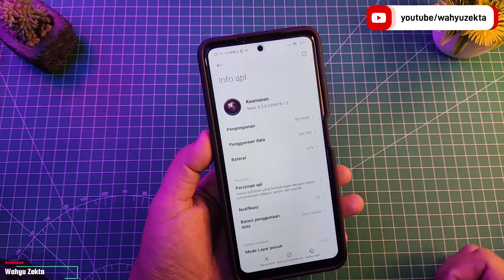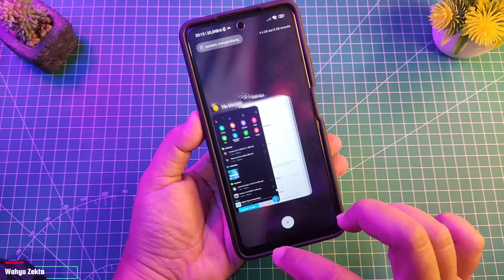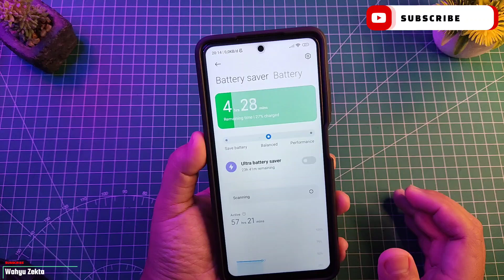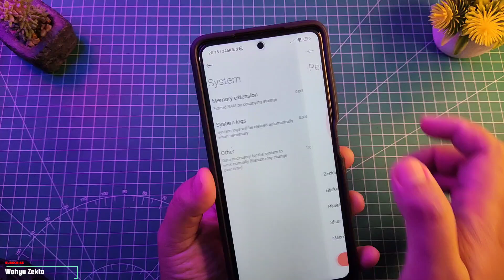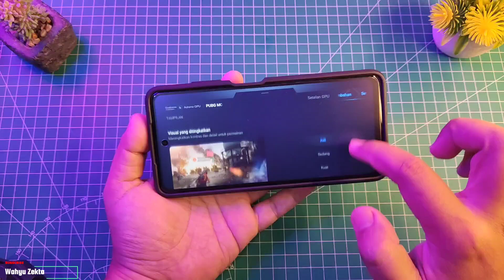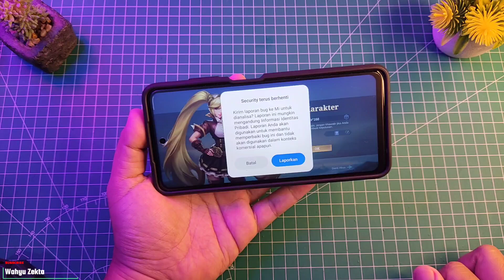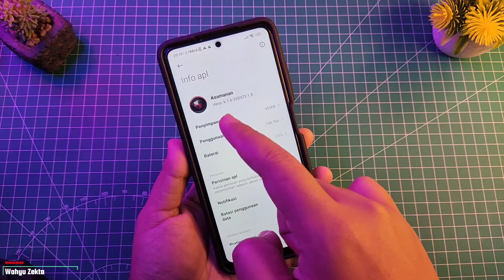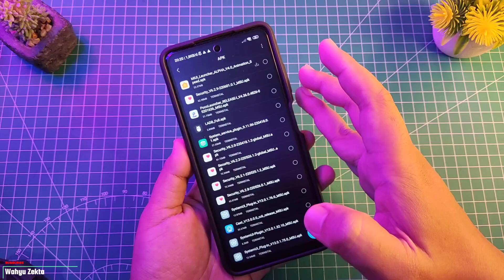UPDATE TERBARU!! SECURITY VERSI 6.3.3 NEW GAME TURBO NEW FITUR!! APAKAH STABIL?!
Security Terbaru Versi 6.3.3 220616 Apakah Stabil Atau Malah BUG sama Seperti versi sebelumnya..!!

Produk yang pernah saya pake :
Gabung Grup Telegram Wahyu Zekta Tutorial
abung Grup Telegram ( Samsung Galaxy A52s 5G )
Gabung Grup Telegram ( Redmi Note Series )